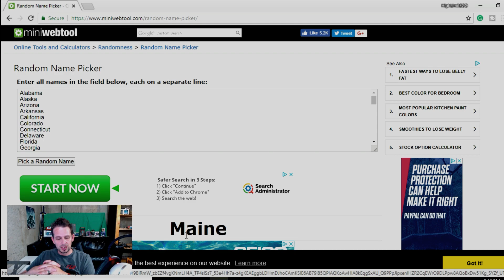Gamestop be like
State vs State gaming trivia! GST!

North Carolina Vs Connecticut

I ask 5 question to 3 GameStop employees from each state to see who wins.